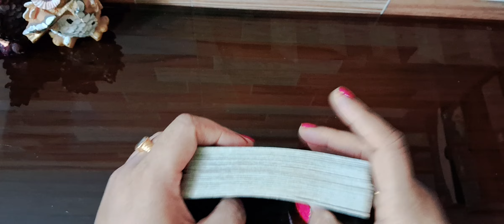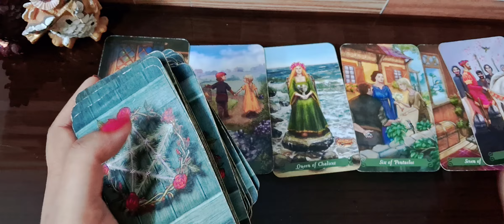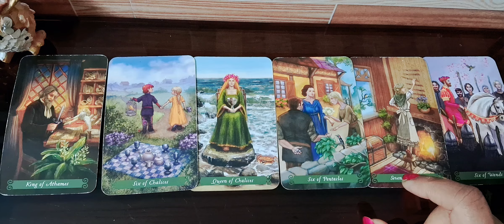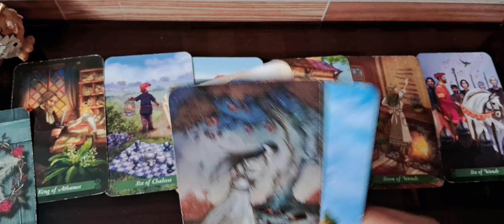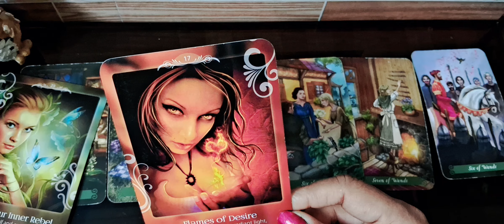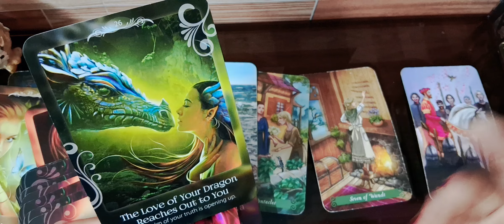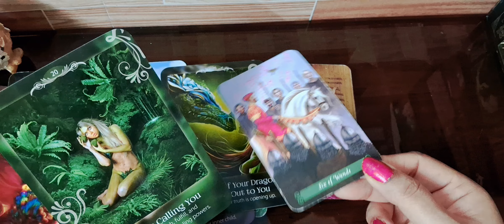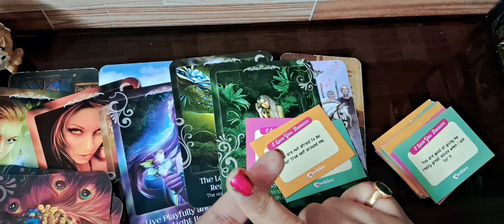NO CONTACT CURRENT FEELINGS OF YOUR PARTNER TIMELESS currentfeelings #nextaction